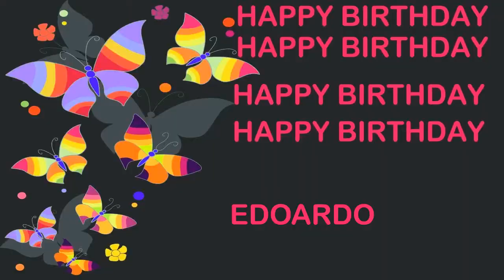Edoardo Birthday Postcards & Postales